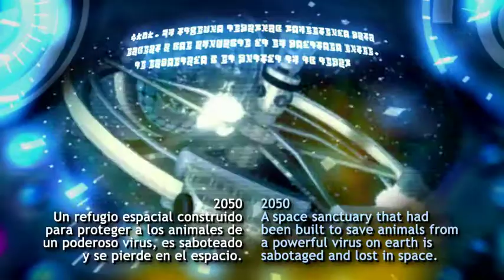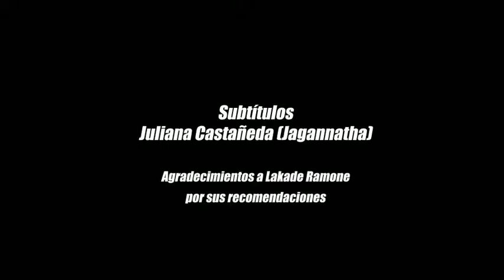"QUILTRO DEL FUTURO" (Teaser subtitulado al ingles)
Creado por Juan Faundez
Animación, caracteres y modelado Lorena Guajardo y Juan Faundez
Música original: Pablo Rios Diseño de sonido: Marcelo Lezana Voces Cristian Lizama, Catalina Highet
Subtitulos: Juliana Castañeda  (Jagannatha)